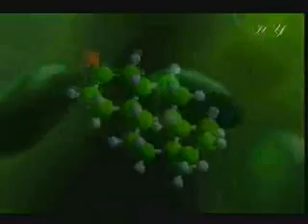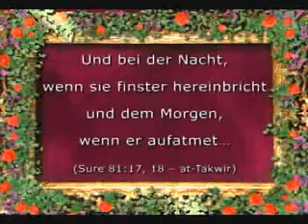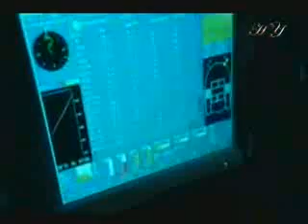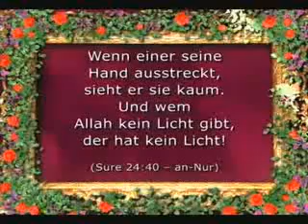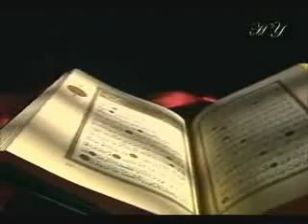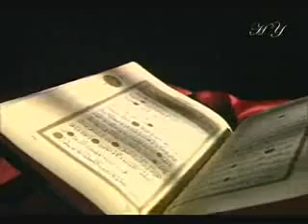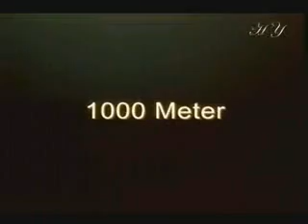Die Wunder Des Quran 4 - 2/4